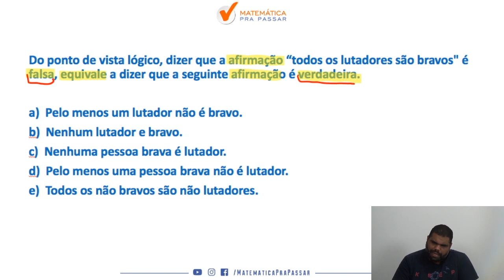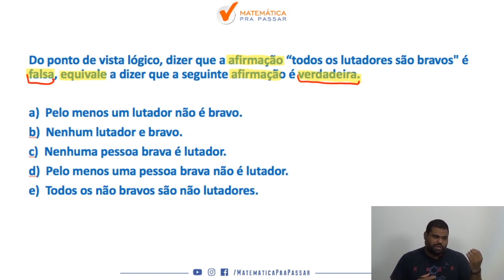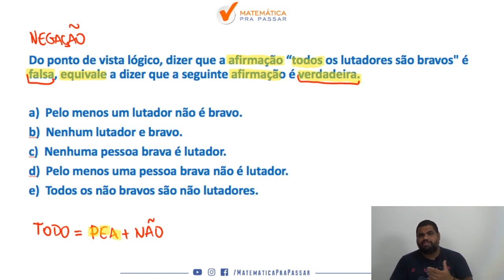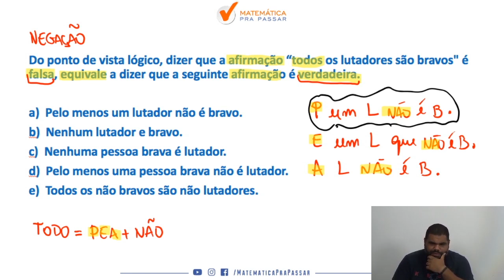Raciocínio Lógico para PC SP |Dica 39| Nunca mais erre Negação do Todo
Nosso professor, Marcão, mostra como você deve Estudar Raciocínio Lógico e arrebentar no concurso da PC-SP e qualquer outro concurso que desejar, e também você irá aprender a fazer essa disciplina ser um diferencial na sua preparação.